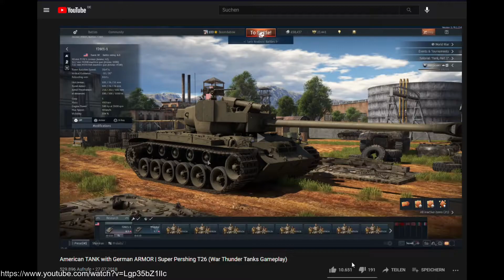War Thunder T26 Super Pershing, The Nightmare Of All Panthers